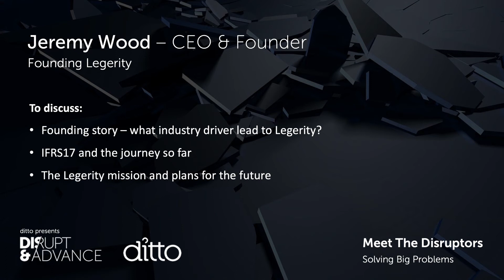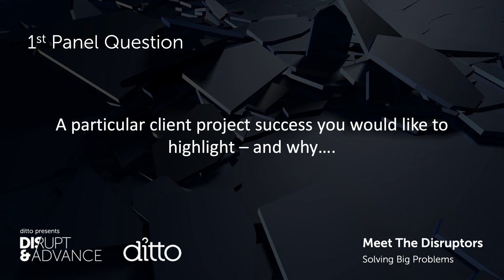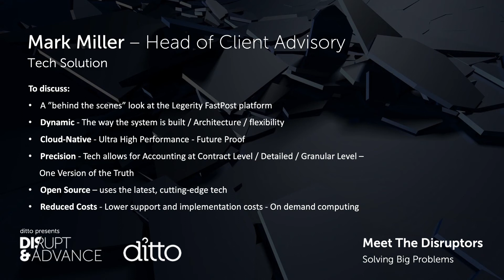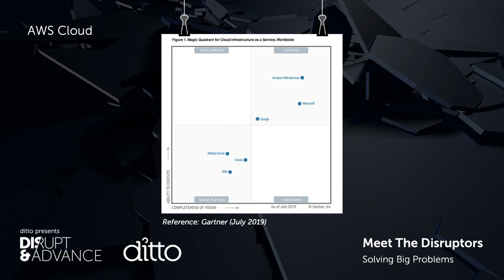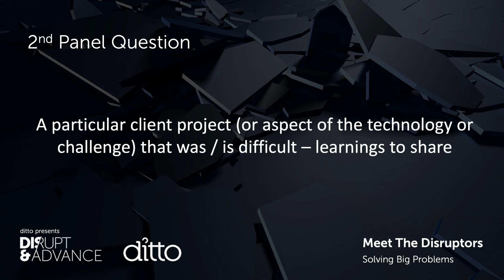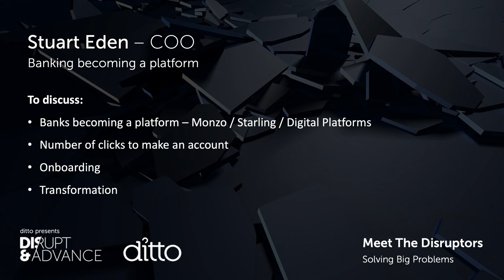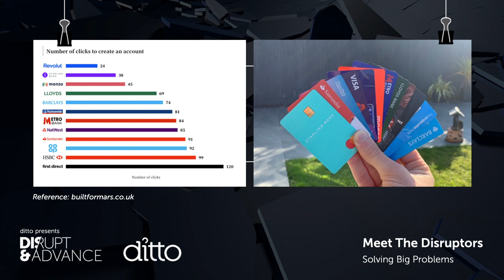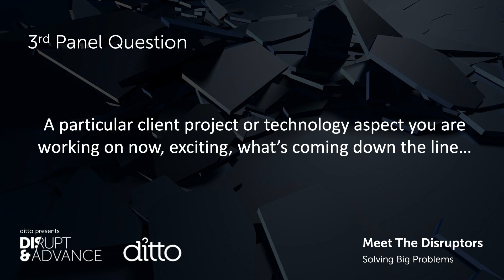Meet The Legerity Team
Transforming Finance: How back-office accounting fuels front-office opportunity

In this Webinar, Legerity CEO and Founder Jeremy Wood shares the story of founding Legerity and his experience as a serial entrepreneur within the tech industry.

Stuart Eden, Legerity CEO, discusses his many years of experience in finance.

Head of Client Advisory Mark Miller takes us through the Legerity technology, and his experience with functional design and transformation strategy, gained from a career in insurance and telecoms.

About Legerity:
The world of finance is transforming. Legerity FastPost is a third-generation accounting rules and sub-ledger platform.

Combining the latest advances in technology, data and application architectures, it allows firms to rapidly adopt new accounting standards.

Legerity FastPost is changing the way Insurance, Banking and Telco firms think about accounting.